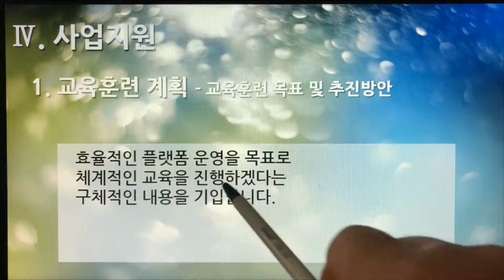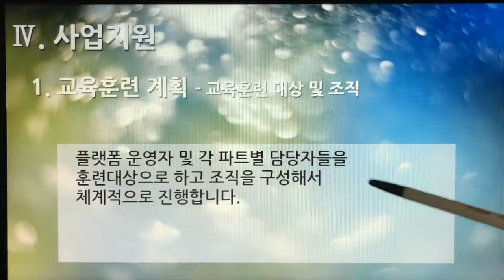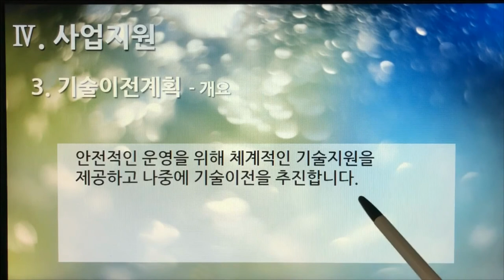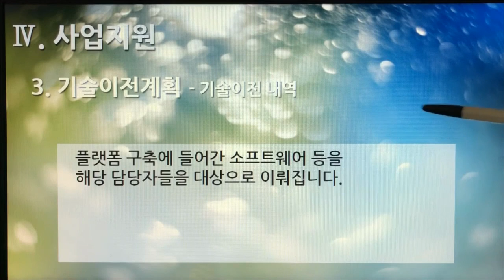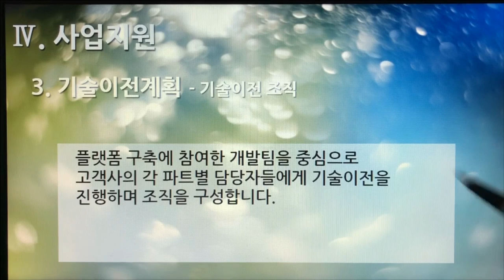[촬영] 2부 4편. 플랫폼 제안서 : 사업지원(Platform Proposal : Business Support, 13개 영상, 13분 50초)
47. 사업지원 1. 교육훈련 계획 - 개요
48. 사업지원 1. 교육훈련 계획 - 교육훈련 목표 및 추진방안
49. 사업지원 1. 교육훈련 계획 - 교육훈련 대상 및 조직
50. 사업지원 1. 교육훈련 계획 - 교육훈련 내용
51. 사업지원 1. 교육훈련 계획 - 교육훈련 일정
52. 사업지원 2. 유지보수계획 - 개요
53. 사업지원 2. 유지보수계획 - 유지보수 대상 및 범위
54. 사업지원 2. 유지보수계획 - 유지보수 체계
55. 사업지원 2. 유지보수계획 - 유지보수 사항
56. 사업지원 3. 기술이전계획 - 개요
57. 사업지원 3. 기술이전계획 - 기술이전 체계
58. 사업지원 3. 기술이전계획 - 기술이전 내역
59. 사업지원 3. 기술이전계획 - 기술이전 조직

1부 플랫폼 제안요청서 51개
2부 플랫폼 제안서 59개
3부 플랫폼 개발구축 80개
4부 디지털 변환센터 21개